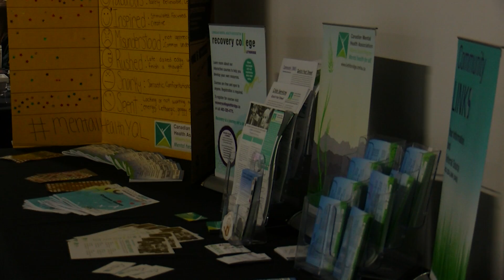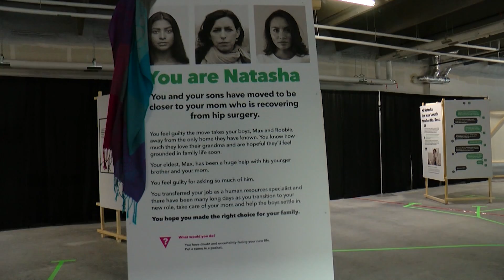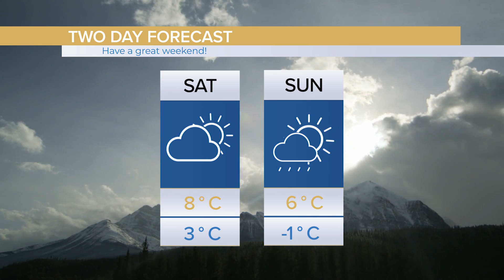Bridge City News - November 23, 2019 - Full Newscast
Aired on: Saturday, November 23, 2019